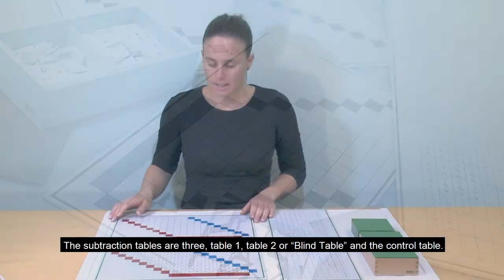7. Subtraction Tables- Materials (EN subtitles) Math-Ools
Categoría